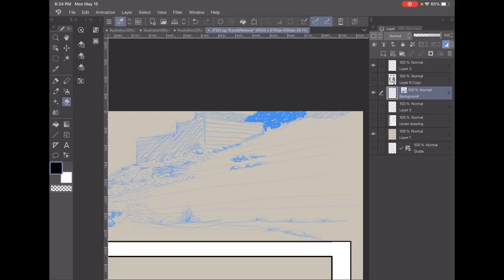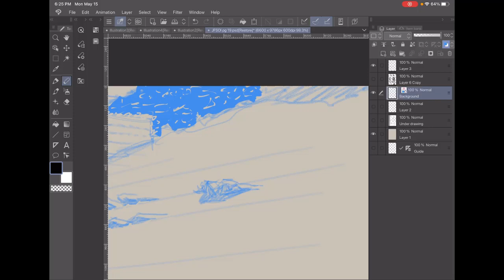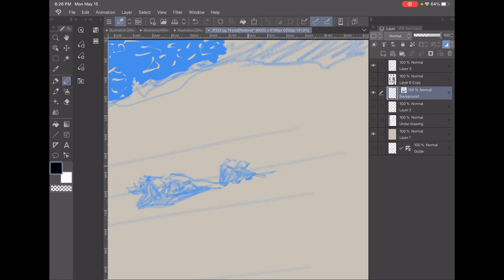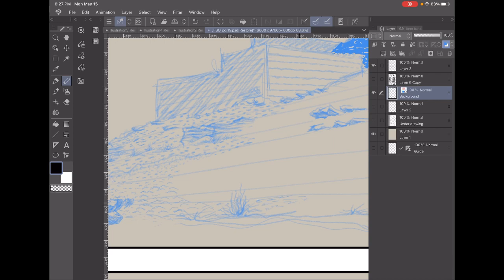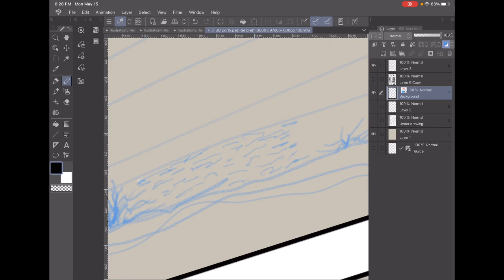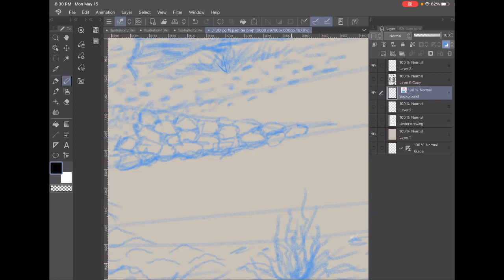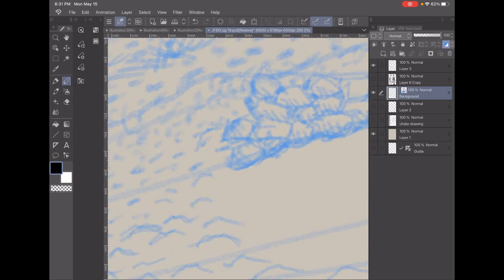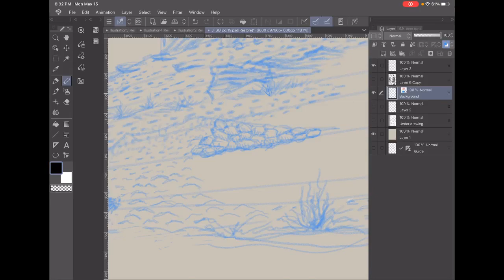Drawing page 19 of my comic "Joseph: Favored Son of Israel". 051523_06